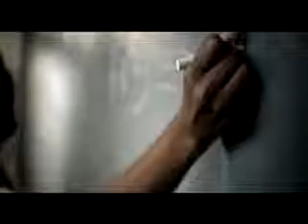Spot Manos - DejaTuHuella el 14 de abril (Ciudadania Activa ONG)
Cuña de la Serie "Huella Valiente". Spot de la ONG Ciudadania Activa promoviendo el voto para el 14 de abril en el marco de las elecciones presidenciales en venezuela.